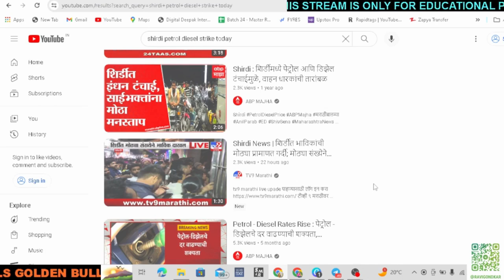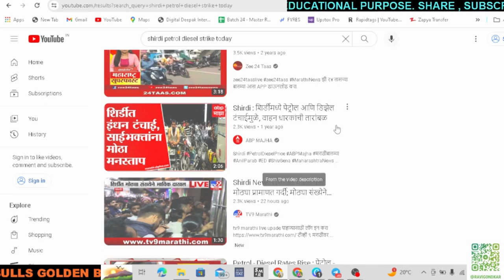Shirdi :Petrol diesel shortage in Shirdi Sai Temple | Golden Bulls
New Year celebration at shirdi
2024 celebration sai mandir

shirdi news today
Sai Devotee experience
Sai baba udi experience
Sai baba udi miracles
shirdi sai baba udi
साई बाबा उदी चमत्कार
Sai baba original photograph reality
Reality of sai baba's original photograph
Fake and original photos of Sai baba
shirdi sai baba
shirdi sai prasadam
shirdi sai baba annaprasadam
sai baba sansthan trust shirdi
shirdi sai baba prasad online
sai ashram bhakt niwas
solar powered kitchen
prasadampadu sai baba temple
sai baba bhakt niwas sthan shirdi
sai ashram bhakta niwas shirdi
sai baba bhakt niwas
shirdi sai baba hindi video
sai prasad blogger
sai prasadalaya kitchen
shirdi sai darshan booking
solar power kitchen
shirdi sai live darshan today
shirdi sai baba live
shirdi sai baba mandir
sai bhajan
shirdi hotels near temple price list
sai baba jivan charitra
sai baba jivan katha
shirdi tour
shirdi tour guide
shirdi tour plan
shirdi tourist places
shirdi tourism
shirdi sai baba hindi
shirdi market
sai ashram bhaktiniwas
sai prasadalaya shirdi timings
sai bhakta niwas rooms
dwarawati bhaktiniwas shirdi
shirdi news
sai baba Dwarkamai darshan
साई बाबा दर्शन पास
साई बाबा शिरडी
साई बाबा चमत्कार
साई बाबा कहानी
शिरडी साई बाबा द्वारकामाई